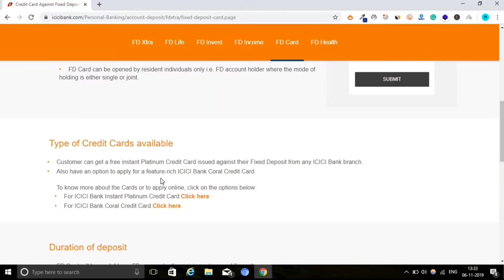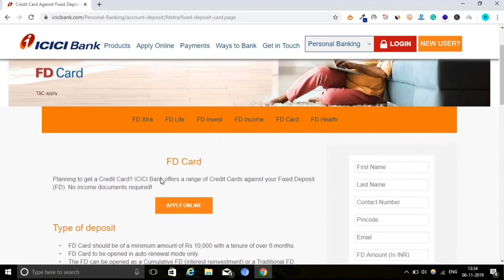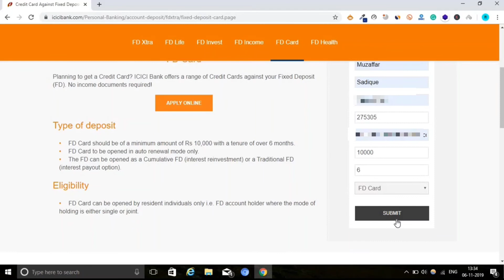How to Apply Online For ICICI Bank Credit Card Against FD | Credit Card Without Income Proof